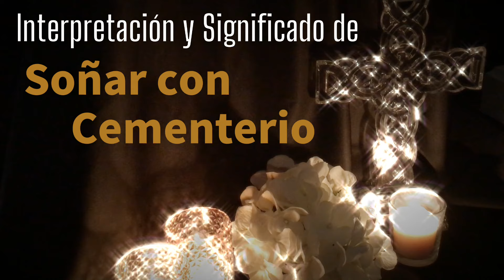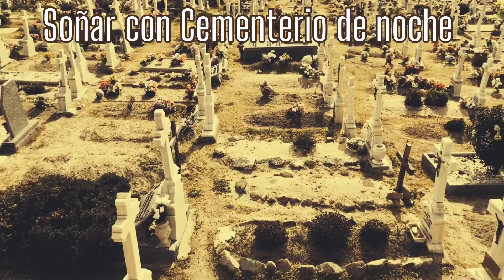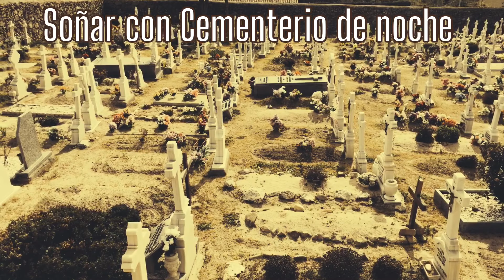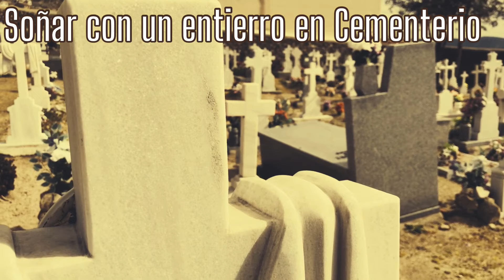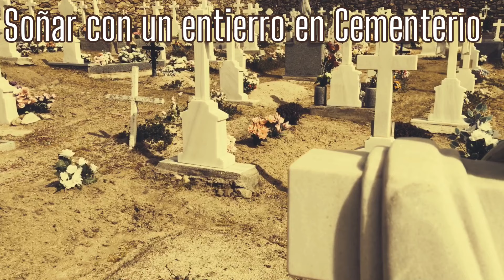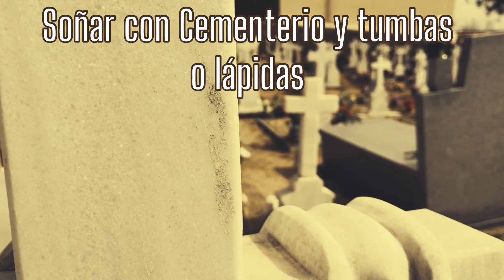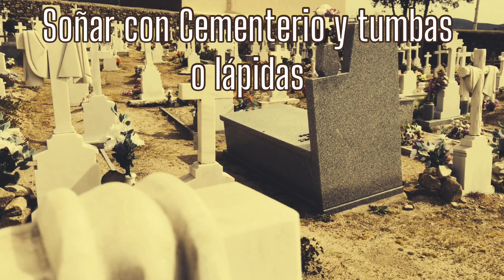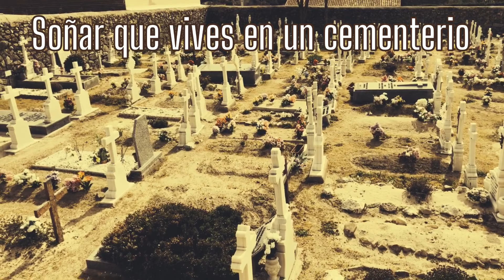SOÑAR con CEMENTERIOS ✨ ¿Que Significa? ¿Que quiere decir?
Interpretación de Sueños con cementerios, tumbas o lápidas. Descubre el significado de soñar con cementerios, tumbas o lápidas. Te sorprenderá.

Descubre el significado de soñar con cementerios, tumbas o lápidas

Realiza ahora tu Lectura de Tarot Privada

Desde España 🇪🇸 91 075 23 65